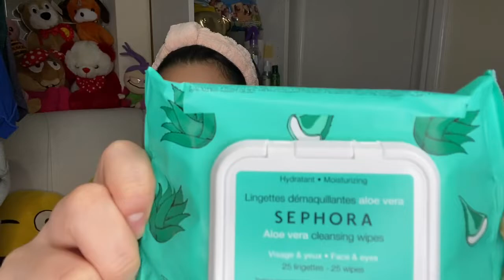VLOG#59/TOP THINGS FROM 2019 (BEST OF THE BEST)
Hi guys I hope you like it and for more videos please don’t forget to like and subscribe my youtube channel 😍 and click the 🔔 to be updated on my next VLOGGGGG😍

Thank you so much with love ❤️❤️❤️If you’re still reading this!

If you have something for me 😇